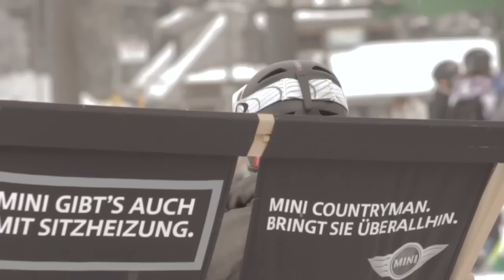MINI Snowpark Feldberg: Pre Contest Freeski Parkcheckout - 25.01.2013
One day before the QParks Tourstop, a highly motivated crew of locals followed our call for a first serious parkshooting in the best MINI Snowpark Feldberg ever. Kristof says a few words to this years set up and the local boys shred it hard.